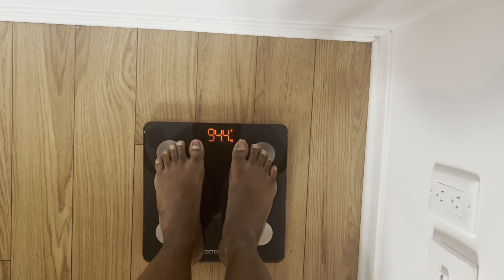⁠"Comment je perds 10 kg en 1 mois et demi: mon incroyable transformation !"